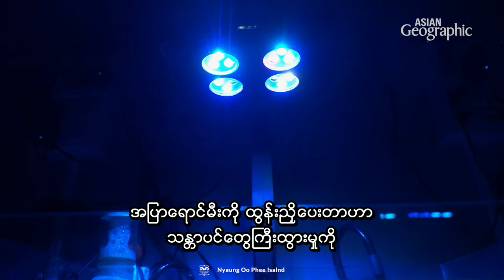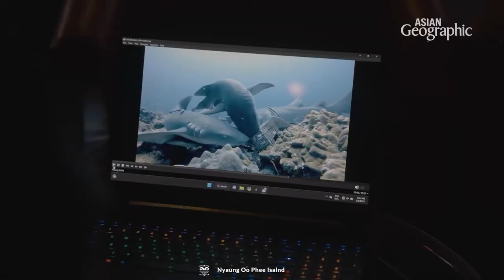Victoria Cliff Resort Nyaung Oo Phee Island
ကော့​သောင်းမြို့ ​ညောင်ဦးဖီးကျွန်းအနီးရှိ ရေအောက်အလှ​လေး​တွေ.
🏊စွန့်စား ရတာကို စိတ်ဝင်စားကြတဲ့ မိတ်ဆွေတို့အဖို့...
🦈Burma Bank Part - 3 (Final)
(By Asian Geographic Channel)

🏝ညောင်ဦးဖီးကျွန်းအနီးမှာရှိတဲ့...
🦈ကမ္ဘာ့နာမည်ကြီး Burma Bank ရဲ့ ရေအောက် အလှတွေကို Asian Geographic Channel လာရောက်ရိုက်ကူးထားတဲ့... Video လေးကို အပိုင်း (၃) ပိုင်းခွဲပြီး ပြန်လည်မျှဝေပေးလိုက်ရပါတယ်ခင်ဗျာ...

✅️ယခုလို စိတ်ဝင်စားစရာကောင်းတဲ့ ခရီးစဉ်တွေနဲ့...
🏝Adventure ဆန်ဆန် စွန့်စားရတာကို ကြိုက်တဲ့သူတွေအဖို့.
🏝ကျွန်တော်တို့ ညောင်ဦးဖီးကျွန်းလေးကို အခွင့်ရရင် လာလည်ပြီး.
🏖ကျွန်တော်တို့နဲ့အတူတူ ဘဝ မှတ်တိုင် တခု စိုက်ထူဖို့ ဖိတ်ခေါ်လိုက်ပါရစေခင်ဗျာ.

ခရီးစဉ်များကို စိတ်ဝင်စားပါက...
☎️ Sales Hotline : 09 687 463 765